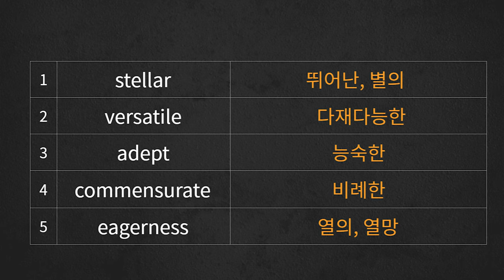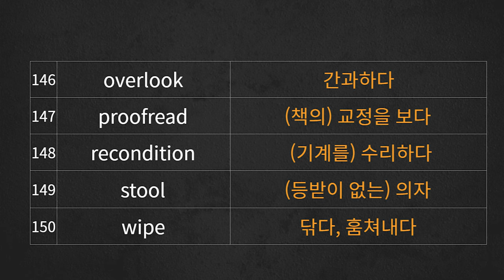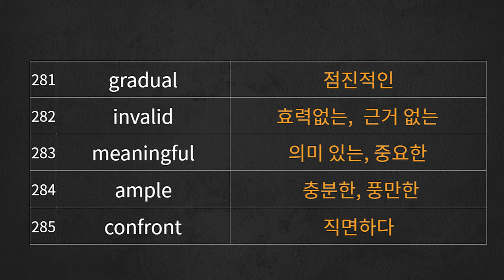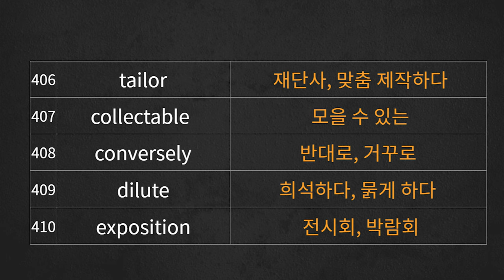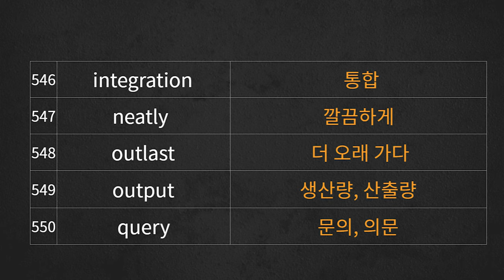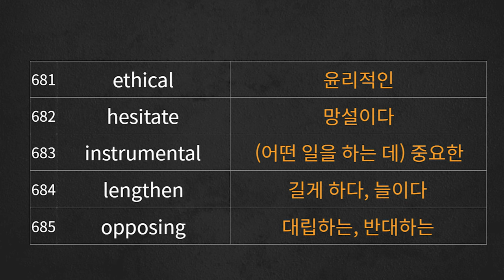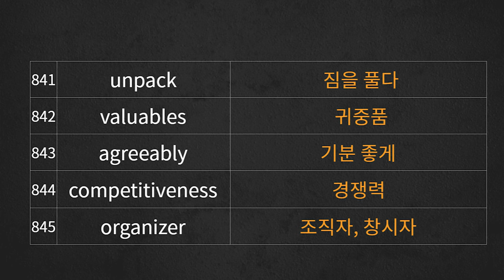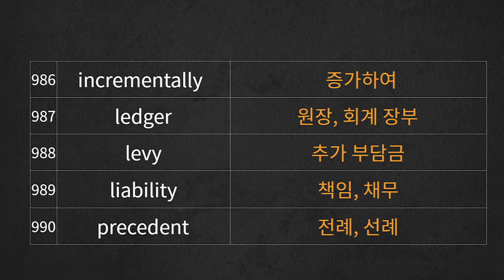(영어버전) 토익 900 고급어휘 영어풀버전#토익기출단어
(영어버전) '토익 900 고급어휘 영어폴버전'은 토익 900점 이상의 고득점을 목표로 하시는 분들을 위한 영상으로 지난 10일동안 반복암기 하셨던 토익 900 고급어휘 DAY01-DAY10 자료의 종합본입니다.

시중에 출시된 단어장의 단어 중 난이도 "상"에 해당하는 고급어휘 총 1000개로 구성하였습니다

이 영상은 한단어를 세번씩 반복하는 영어버전으로 영어와 한글뜻으로 반복암기하는 영한버전으로 학습을 원하시는 분은 하단의 링크 참고해주세요^^

Time stamp
00:01 DAY01
06:05 DAY02
11:33 DAY03
17:30 DAY04
23:58 DAY05
29:55 DAY06
35:54 DAY07
40:46 DAY08
46:23 DAY09
51:30 DAY10